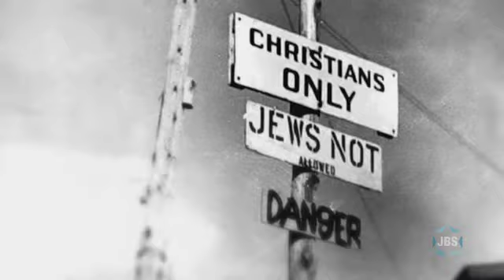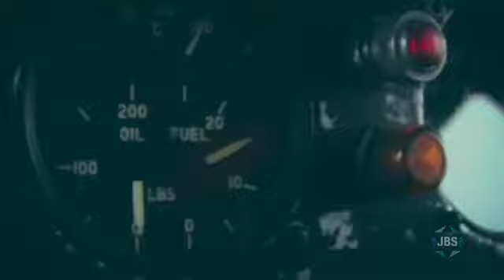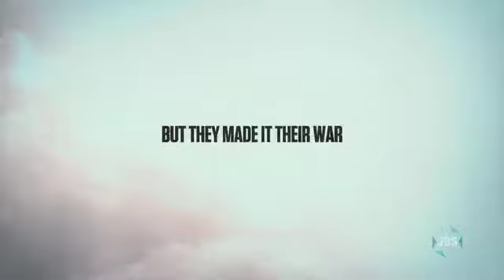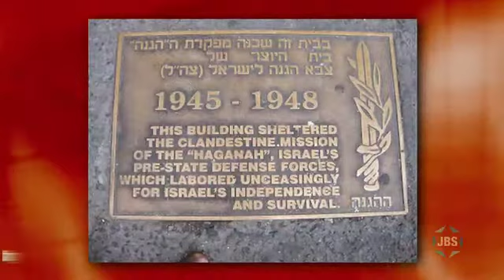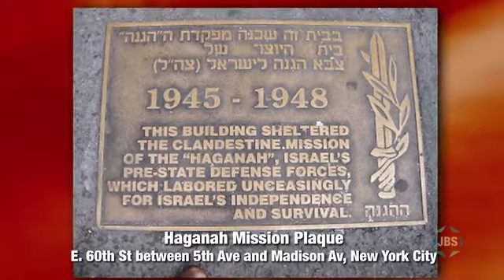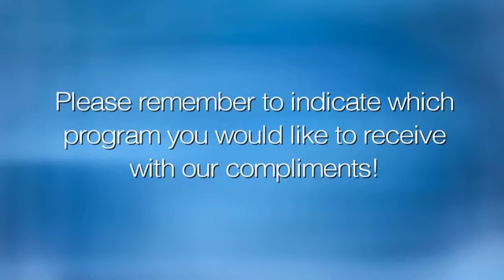New Jewish Cinema - "Above and Beyond" Producer Nancy Spielberg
Documentary producer Nancy Spielberg discusses her new film, "Above And Beyond,' which tells the story of American Jewish pilots who flew for Israel in the War of Independence and how it affected their sense of Jewish identity. With Judy Gelman Myers.